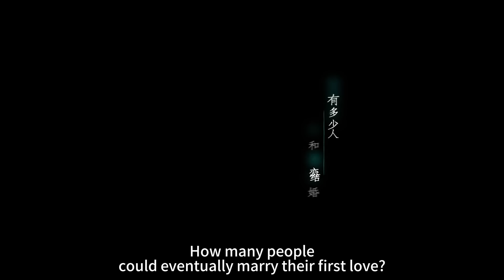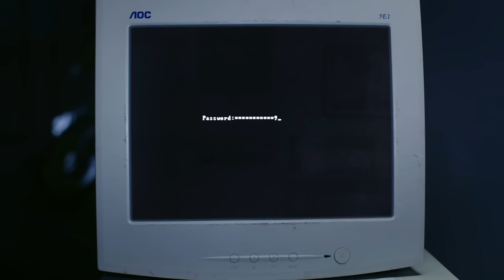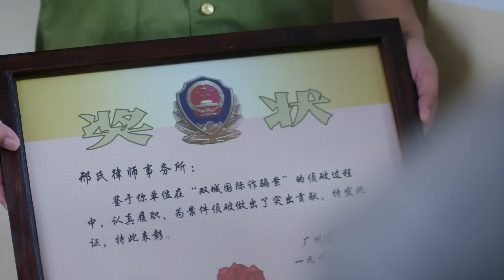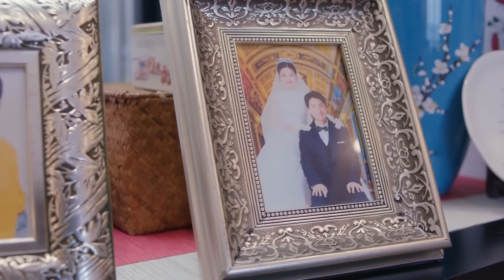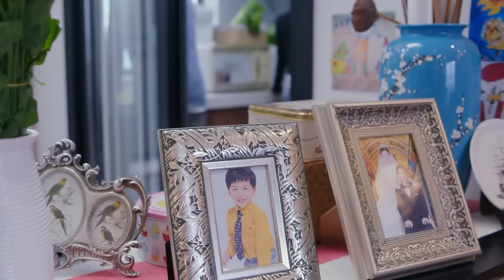As Pretty With You EP37| The Fireworks of Chaebol and Cinderella | Tan Songyun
►Drama Name：As Beauty As You
►Episode：37
►Genres: Romance, Youth, Friendship, Comedy, Love